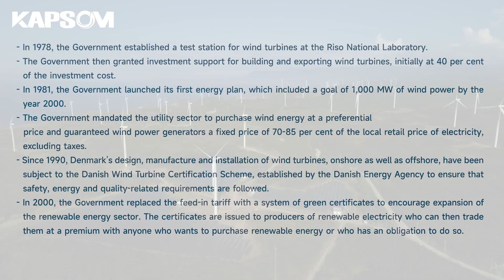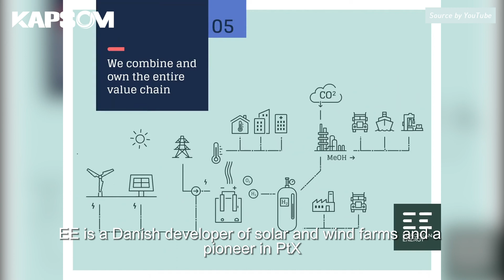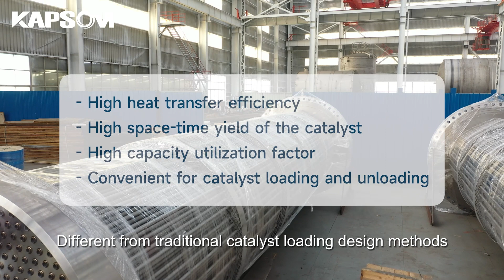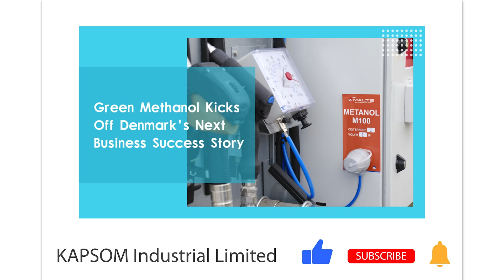Green Methanol Kicks Off Denmark's Next Business Success Story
Denmark is a global front-runner in the green transition.
But with a country that only accounts for 0.1% of global emissions,
You may ask, what difference does Denmark really make?
Like many, Denmark was also once 90% dependent on imported oil and other fossil fuels.
While the 1973 oil crisis has broke this tradition and open a new one.
Alternative energy sources must be developed to ensure security of energy supply and to improve energy efficiency.
This decision has become a consensus among the Danish people.
The windy North Sea and Baltic coastlines open the green energy wealth code.
And the policy support of the Danish government is the key to open this treasure box.
- In 1978, the Government established a test station for wind turbines at the Riso National Laboratory.
- The Government then granted investment support for building and exporting wind turbines, initially at 40 per cent of the investment cost.
- In 1981, the Government launched its first energy plan, which included a goal of 1,000 MW of wind power by the year 2000.
- The Government mandated the utility sector to purchase wind energy at a preferential
price and guaranteed wind power generators a fixed price of 70–85 per cent of the local retail price of electricity, excluding taxes.
- Since 1990, Denmark’s design, manufacture and installation of wind turbines, onshore as well as offshore, have been subject to the Danish Wind Turbine Certification Scheme, established by the Danish Energy Agency to ensure that safety, energy and quality-related requirements are followed.
- In 2000, the Government replaced the feed-in tariff with a system of green certificates to encourage expansion of the renewable energy sector. The certificates are issued to producers of renewable electricity who can then trade them at a premium with anyone who wants to purchase renewable energy or who has an obligation to do so.
How to make wind energy play its magic to maximize benefits?
PtX technology is increasingly mature and eligible for commercialization, and gradually steps into the public eye.
There are multiple pilot projects for green methanol ,
but the first commercial one starts with European Energy.
European Energy is a Danish developer of solar and wind farms and a pioneer in PtX.
It aims to be a major global force in driving the green transition and has a current pipeline of more than 60 GW of renewable energy projects.
Its green methanol business in the Northern Europe is the world's largest and first commercialized effort in the world, producing up to 42,000 tons of e-methanol annually.
And the production is scheduled to start in 2024.
It has concluded sales agreements with leading Danish companies, including shipping and logistics company A.P. Moller - Maersk, the LEGO Group and pharmaceutical company Novo Nordisk.
KAPSOM is honored to be part of this project and serves as the core equipment supplier.
From design, purchasing, manufacturing to inspection
Each step strictly follows the EU manufacturing standards
Different from traditional catalyst loading design methods, the radial flow tube bundle structure is adopted.
During the procurement and manufacturing process, we use the most advanced equipment and the most experienced operators.
And four parties are involved in the QA/QC process, including KAPSOM, the factory , BV and TUV.
All efforts are made to ensure that this project can deliver a satisfactory answer.
Denmark is a small country
KAPSOM is also not a very big company
But we want to be the source of inspiration for global energy transition
And also want to inspire others to tackle climate change effectively
Join KAPSOM and enjoy your journey to PtX